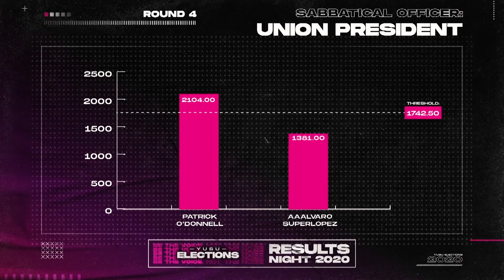YSTV Welcome Video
In case you missed our welcome meeting last week, here is a video introducing you to the types of content YSTV make.